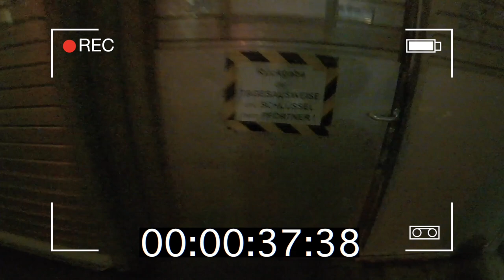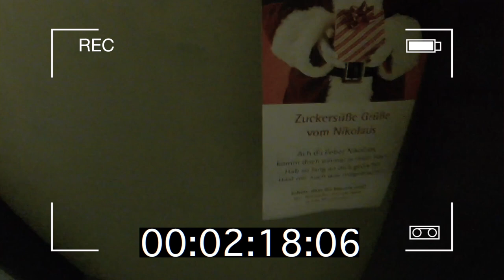Culcha CAM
When you forget your in-ears right before you have to go on stage... 🙈